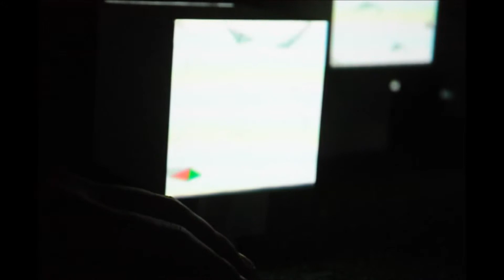Together Alone, Prototype Video (IPoC Taicang 2014 April, group 4)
Janelle Ye  |   Kaay Ma  |  Orange Wang   |  Anouk Van Ranst